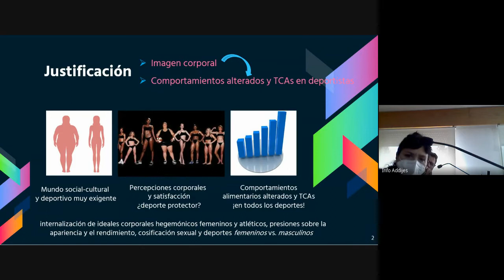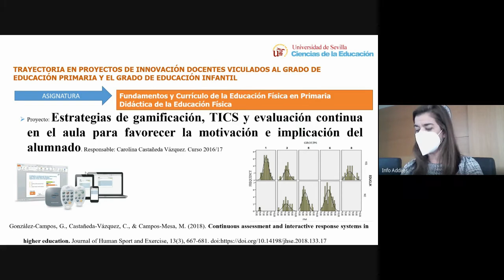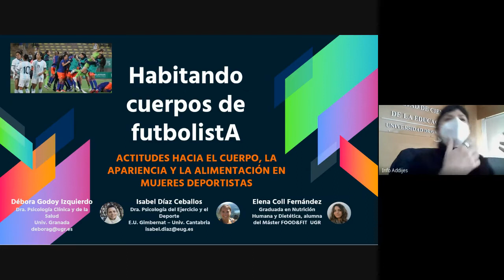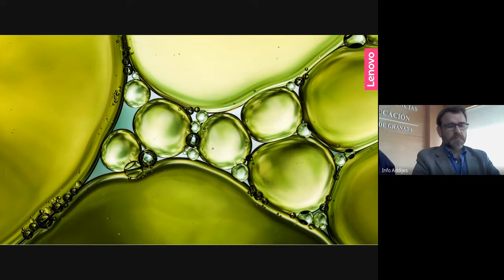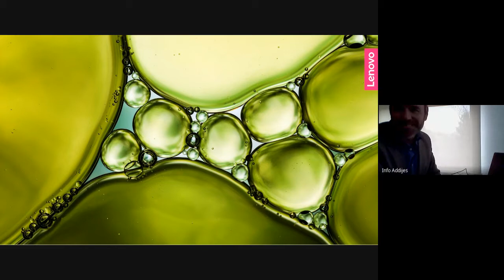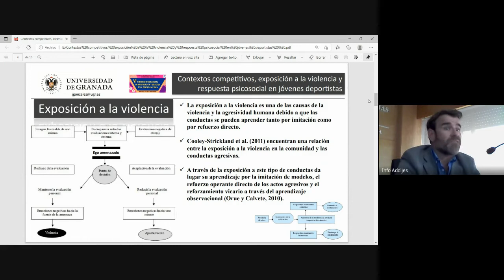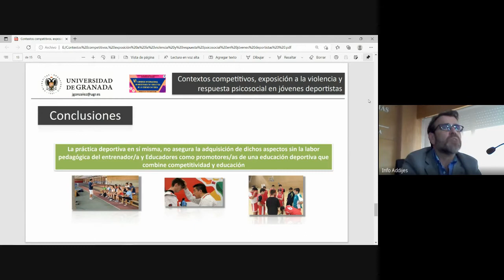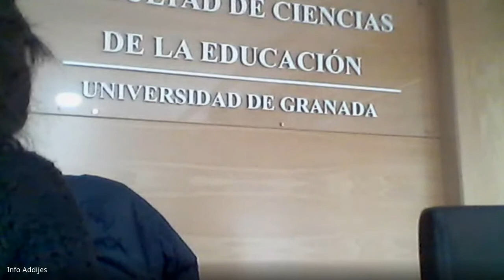Mesa redonda 6 Educación Física y aspectos psicológicos - Congreso Addijes 2022